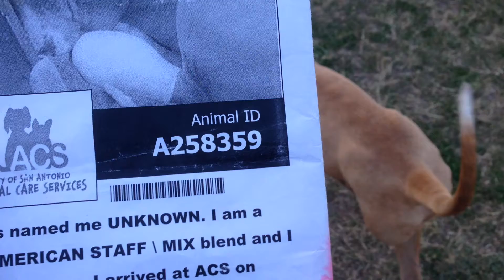Duke 258359 - 12/10/13